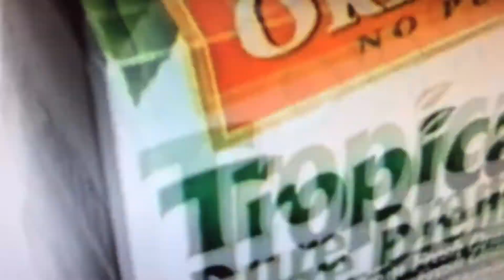Teletoon Tropicana Pure Premium Orange Juice Commercial (2002)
Commercial for Tropicana Pure Premium Orange Juice from 2002